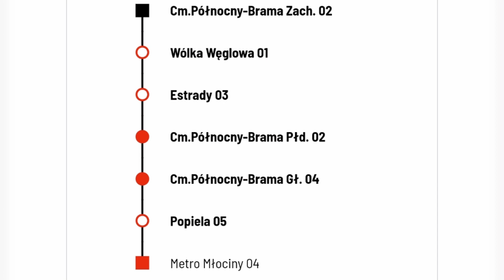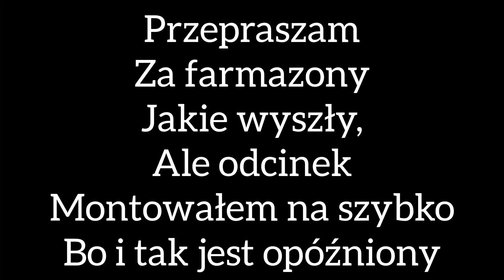organizacj kimunikacji we Wszystkich świętych. Odc. 2/5 !OPIS! warszawskie nowości #13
informuję iż cz. 2 odcinka która była zapowiadana w ostatnim odcinki z tej podserii została podzielona na 2. jedna połowa to organizacja komunikacji
w ten weekend a druga w przyszły i we wszystkich świętych